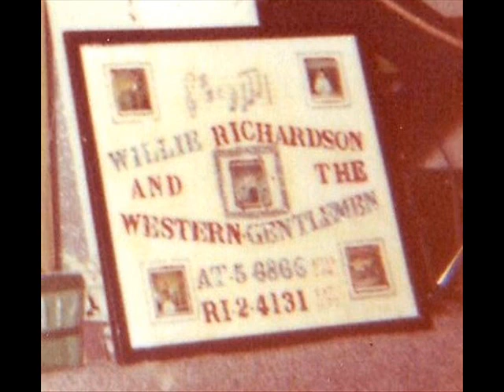"Image Of Me" 03 by Willie Richardson & Band-8